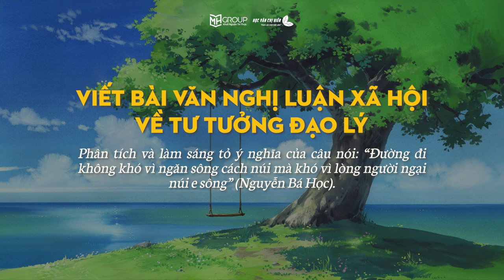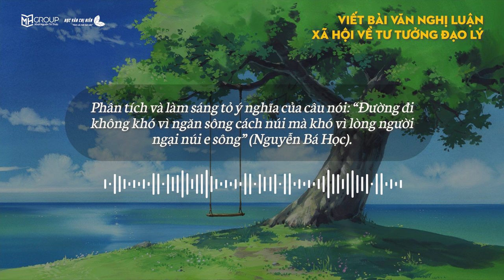NGỮ VĂN 10: CÁCH VIẾT BÀI VĂN NGHỊ LUẬN XÃ HỘI VỀ TƯ TƯỞNG ĐẠO LÝ || HVCH